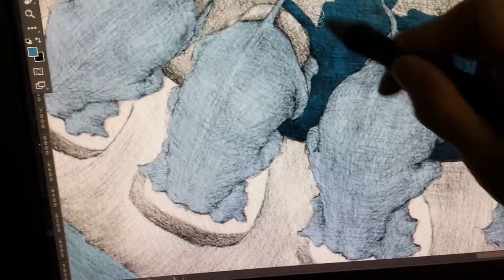Down The Rabbit Hole - Digital Painting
Digital coloring process on Wacom Cintiq.